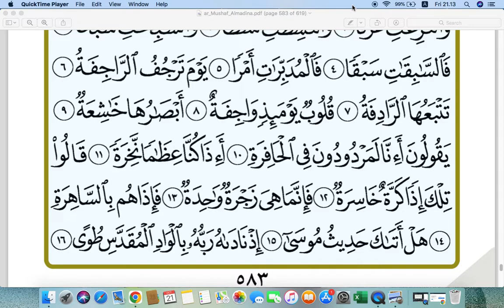TAHFIDZ SURAT AN-NAZI'AT AYAT 10-12 // KELAS TAHSIN & TAHFIDZ AKHWAT